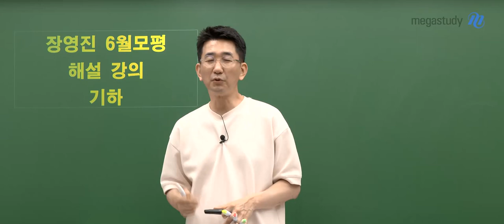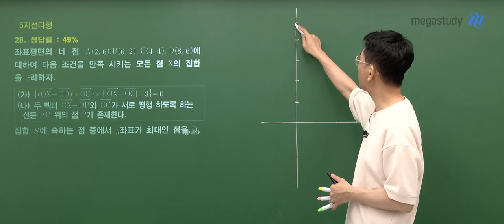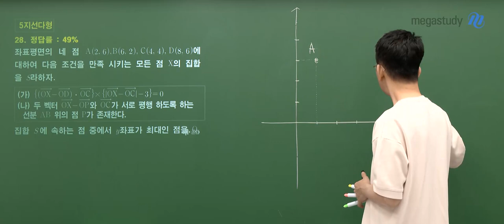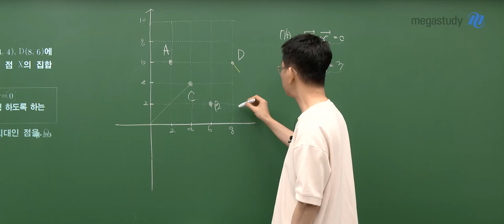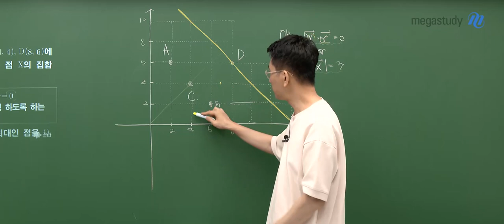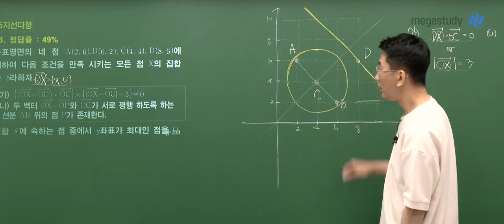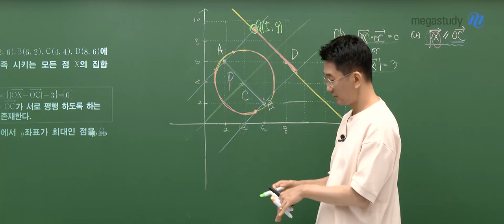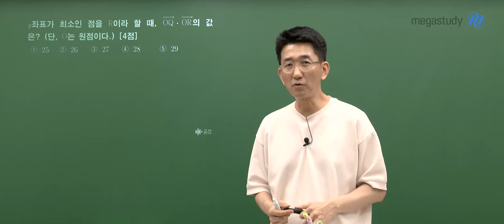[메가스터디] 수학 장영진쌤 – 2024학년도 고3 6월 수학 기하 모평 해설강의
수학 장영진 선생님의 수학 기하 해설강의 영상입니다.